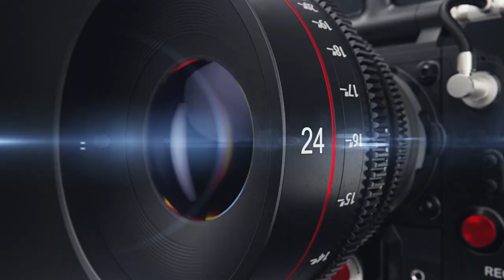FAHAMU AINA ZA CAMERA LENZI NA MATUMIZI YAKE